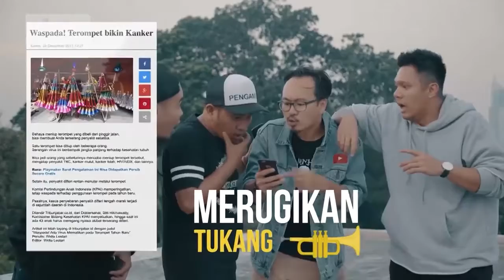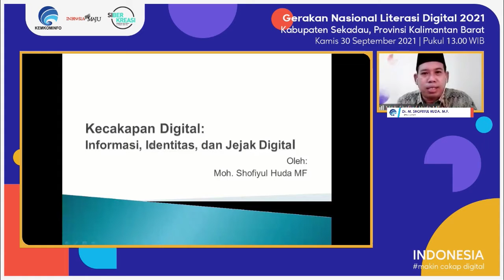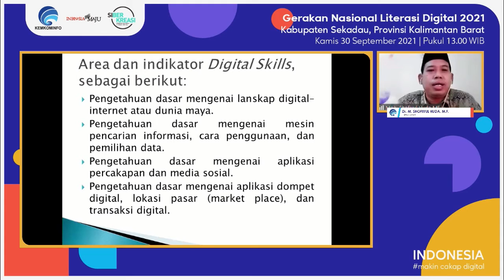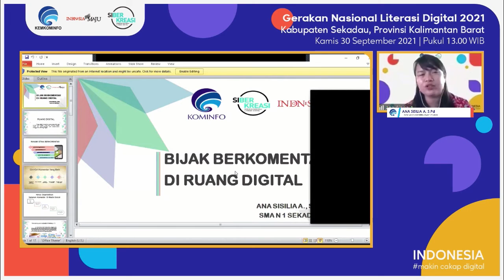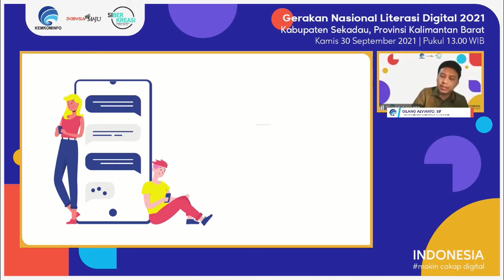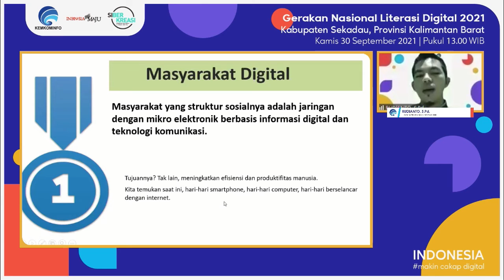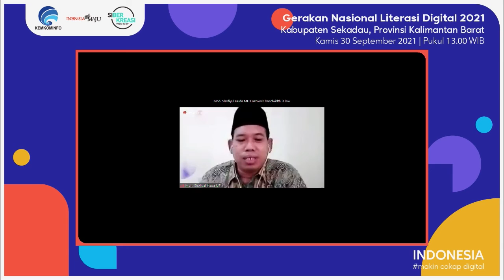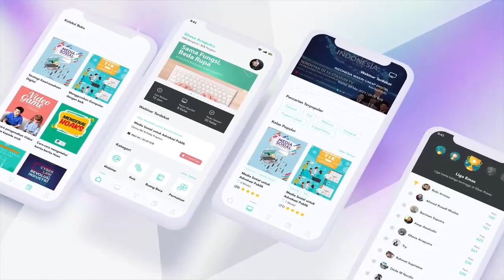Internet Untuk Pengenalan Budaya Indonesia - Kabupaten Sekadau (30 September 2021)